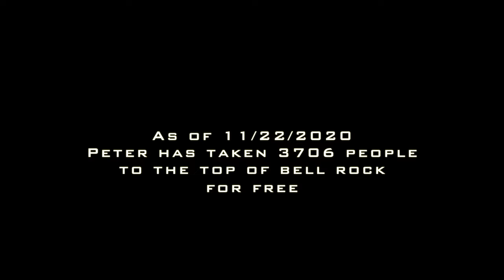Welcome to Top of Bell Rock Sedona || BEST EVER Hike Not on earth || 4K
Thank you everyone for the co-creation!